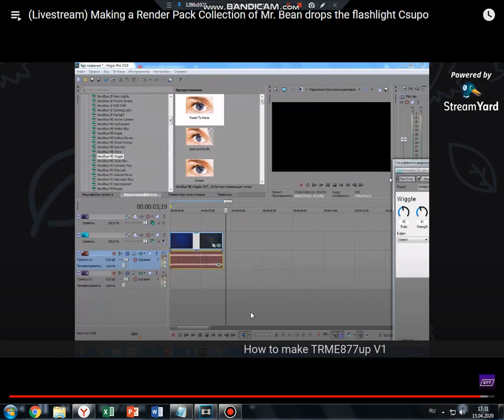How to make TRME877up V1